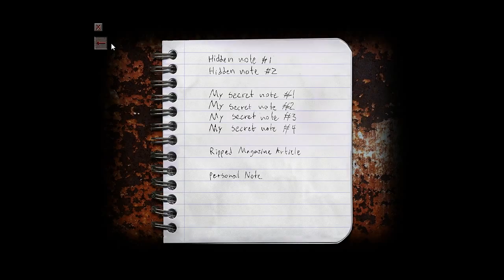Cry of Fear | #8 | Demasiada presión T_T